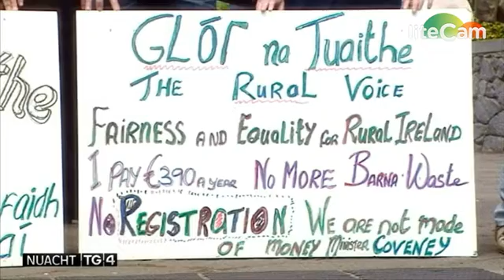Nuacht TG4: Agóid Shinn Féin in aghaidh Táillí Bruscair i nGaillimh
Bhí agóid ag Sinn Féin na Gaillimhe in aghaidh táillí bruscair os comhair Oifigí Chomhairle Condae na Gaillimhe Dé hAoine 17 Meitheamh.

Comhairleoirí Tom Healy, Gabe Cronnelly agus Cathal Ó Conchúir a bhí i láthair mar aon leis an Seanadóir Trevor Ó Clochartaigh